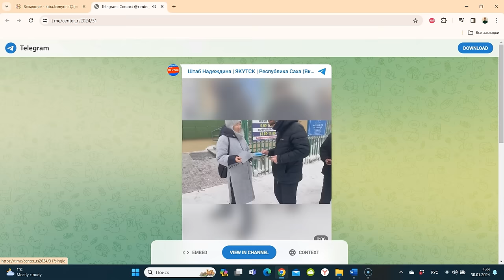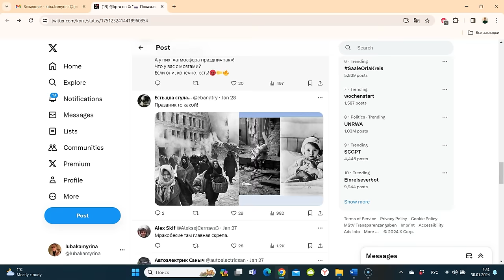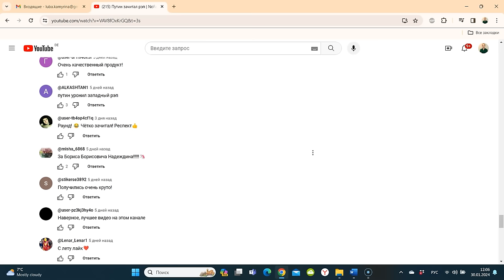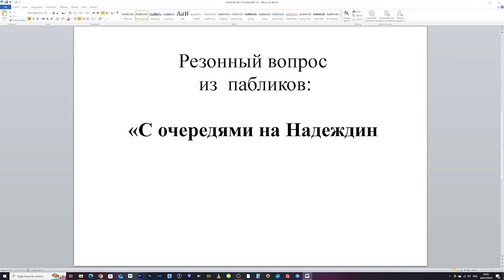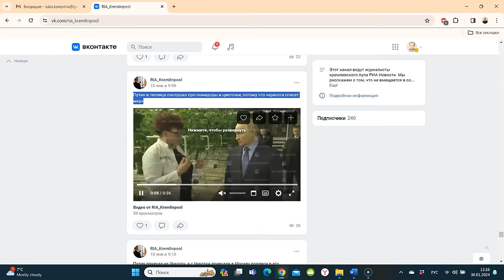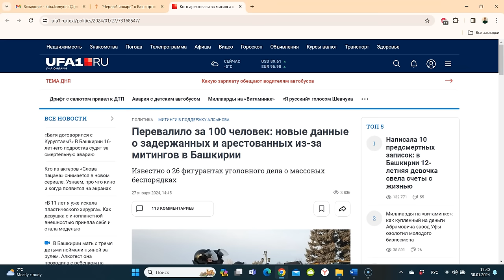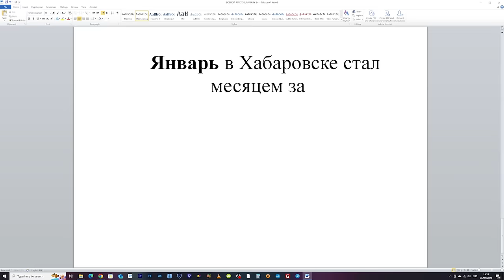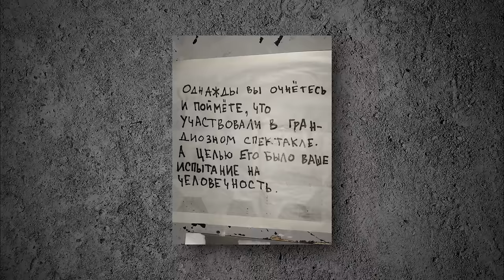Предвыборный рэп Путина и антивоенное народное стояние. Боевой листок #6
«Я никогда не видел такого, что происходит сейчас!»
« — Вы перемен хотите?
— Я нормальной жизни хочу. Для себя и для всех…»
«Продолжение рода возможно только в свободной стране!»

Антивоенные очереди от Калининграда до Якутска, студенты и блокадники за Надеждина, протестный рэп в исполнении Путина и музыканта NoFake, «подрывная» деятельность журналистов кремлёвского пула и троллинг федерального масштаба, калькулятор войны и конвертация «Искандеров» в детские площадки и приюты для животных, «черный январь» в Башкортостане и задержания в Хабаровске, тихий протест как «знак несогласия» по всей стране и многое другое из жизни смелой России настоящего — в нашем «Боевом листке» за январь 2024 года.

Bitcoin — 1Pr1vmhRFP6jQ5r87reihtDFyR8pdeqiYT
Ethereum — 0xcCED1A803530ECfD6EaAf75e7C7b5008b48f252A
Litecoin — LRZaRxYSfmBQsvM6fun27Uqu6Gobnywhcs
Ripple — r9e36UdvwMh8v4L9XK7PAE9xLGcf1fG4jZ